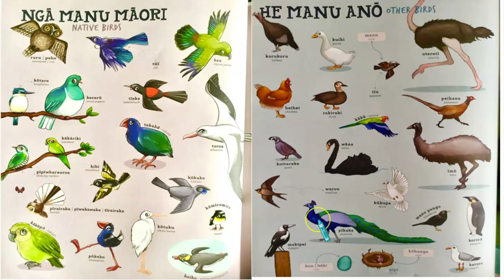Ngā manu māori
akongia ngā manu māori